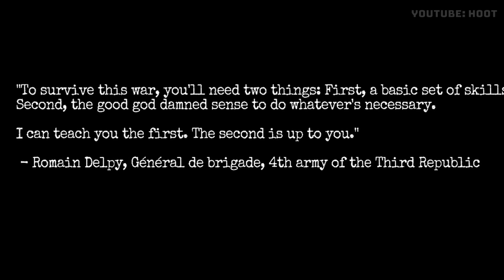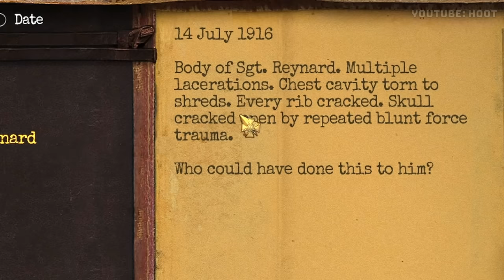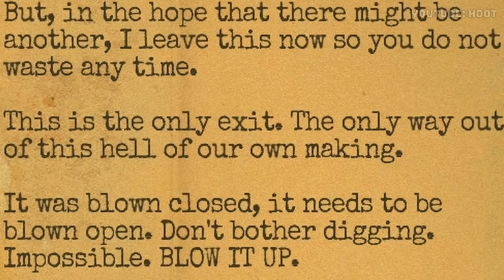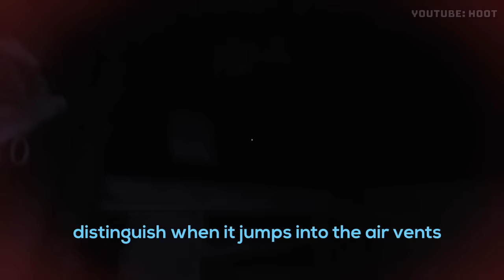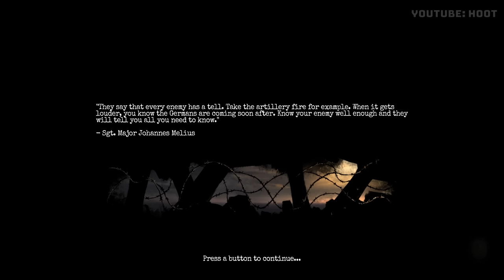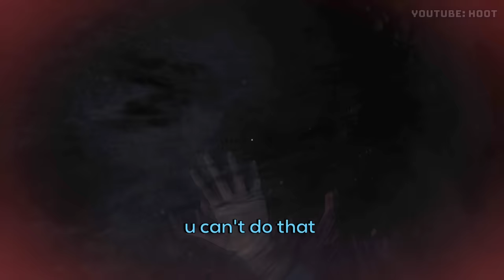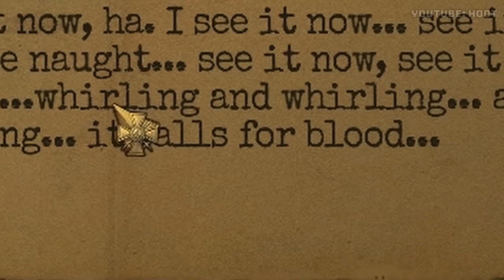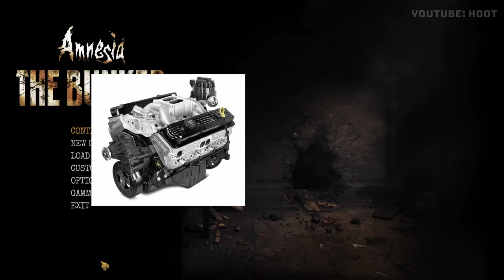This Is Truly The Scariest Game